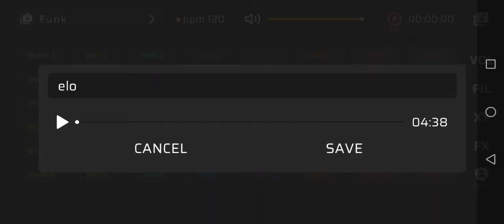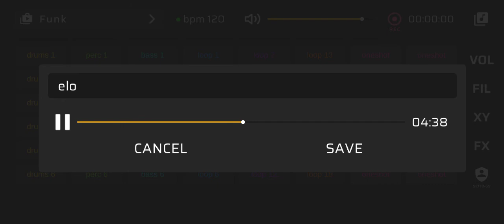okoń '' ELO'' PROD. okoń MUSIC